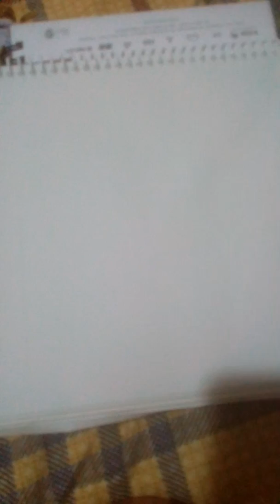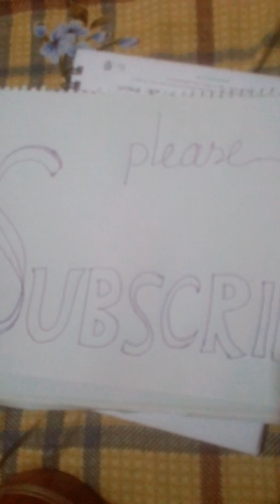neck design drawing flower 1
flowers are the marvelous beauty of Allha creation